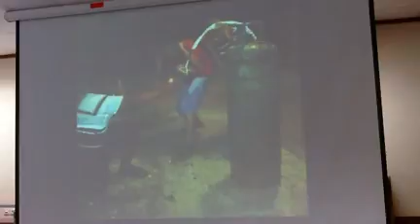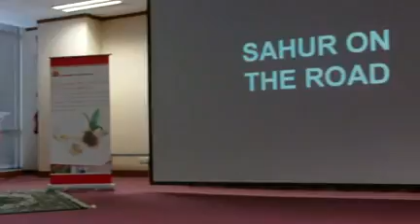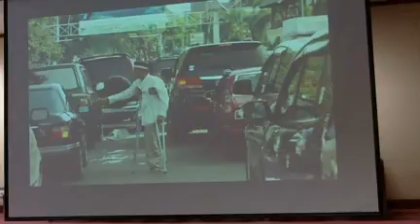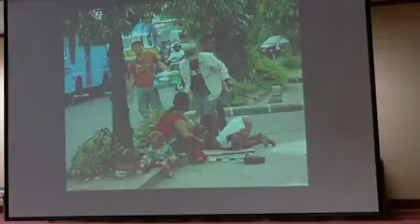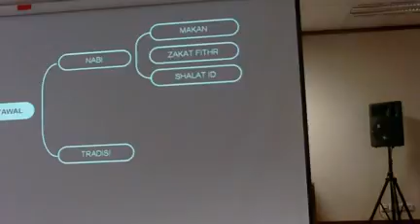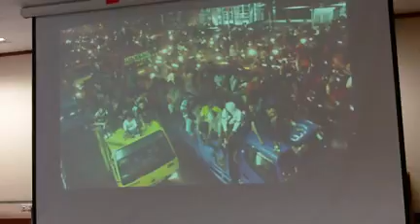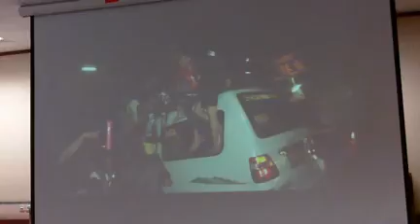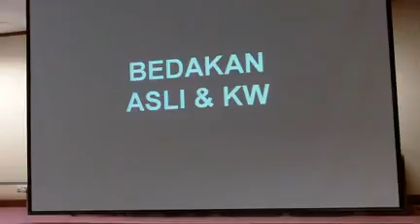Ust. Ahmad sarwat LC at Minamas 17 May 2016 part 2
Mjnamas HO